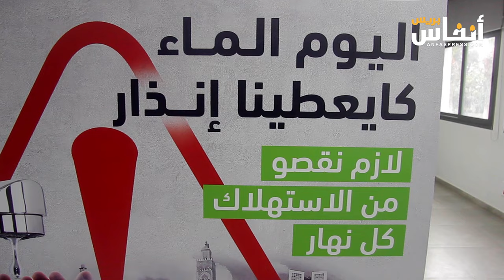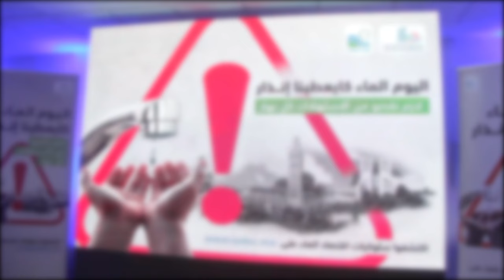بأكاديمية ليدك.. ندوة تحسيسية حول أهمية الحفاظ على الماء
نظم بأكاديمية ليدك، يوم 7 مارس 2024، ندوة تحسيسية حول أهمية الحفاظ على الماء إلى جانب التوعية حول الممارسات الجيدة التي تساهم في اقتصاد استهلاك الماء.
 وأبرزت شركة ليدك الجهود التي تبذلها الشركة للحفاظ على هذا المورد الحيوي.